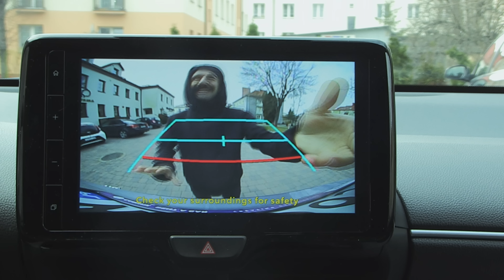Κάναμε Αρμένικη Βίζιτα σε 80χρονο !!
Πάρε το πακέτο με τις Limited Edition κάλτσες BoredGamers X Roots Socks και στηριξε μας απο το link εδώ:

Ευχαριστούμε θερμά για το Color Grading τον Κωνσταντίνο Πριόβολο
Social Media Συντελεστών:
Το κανάλι του Διονύση: @Don Goonies
Το κανάλι του Άβη: @Vikingbae